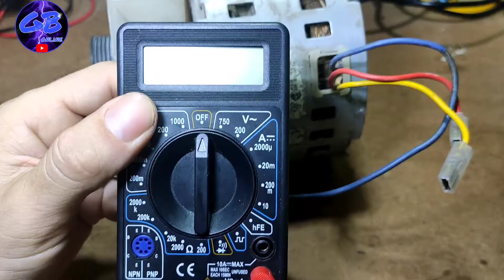Como CONECTAR un motor de 3 CABLES - BOBINAS - GB online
Vamos a detectar bobinas y saber donde colocar el capacitor